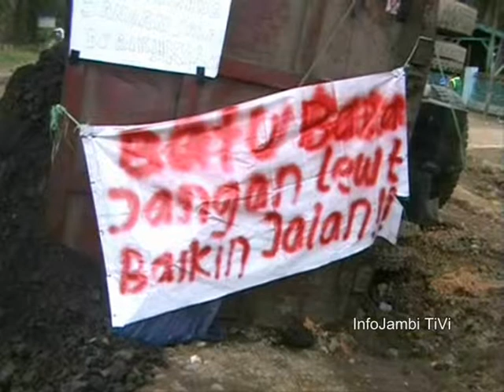HADANG TRUK BATU BARA